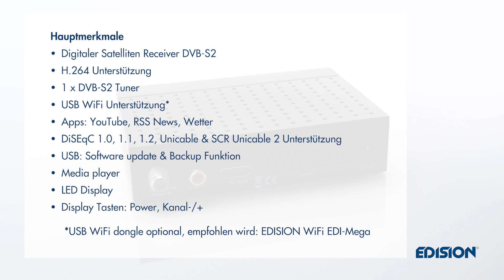EDISION PROTON S2 Digitaler Satelliten Receiver FTA DVB-S2 (DE)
PROTON S2
Full HD SAT Receiver FTA (1x DVB-S2, 2in1 Fernbedienung, externe USB WiFi Unterstützung, HDMI, SCART, S/PDIF, USB, HDTV, FTA)

Der PROTON S2 ist ein digitaler Full-HD FTA Sat Receiver zum unschlagbaren Preis-Leistungs-Verhältnis. Der PROTON S2 kommt mit vorprogrammierter Astra 19.2° Senderliste. Highlight ist die externe USB WiFi Unterstützung für Apps wie YouTube, RSS News und Wettervorhersage. Die 2in1 Fernbedienung ist programmierbar mit den 4 wichtigsten Funktionen Ihres TVs.

Dieses Video ist auf Englisch, Griechisch, Deutsch, Italienisch, Spanisch, Französisch und Polnisch verfügbar.